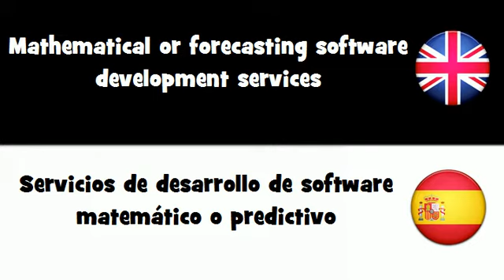APRENDER INGLÉS = Servicios de desarrollo de software matemático o predictivo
frenchwithvincent APRENDER INGLÉS = Servicios de desarrollo de software matemático o predictivo